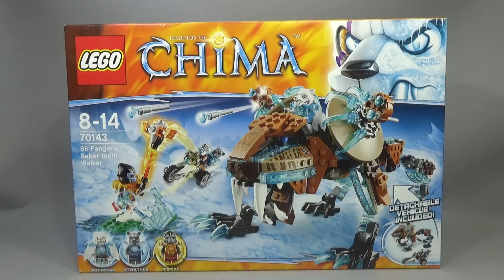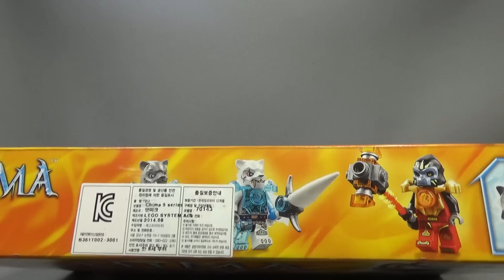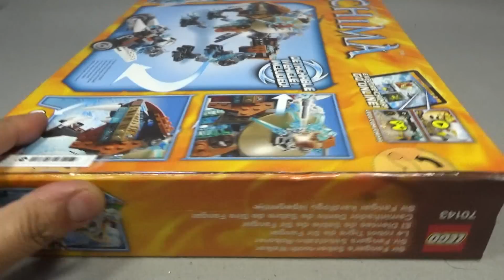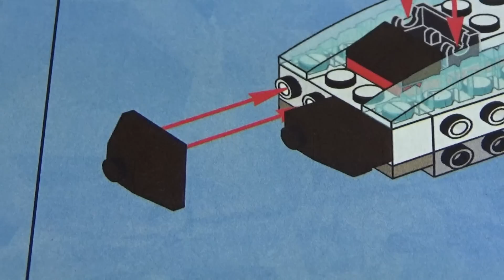레고 키마 팽거의 세이버투스 워커 70143 조립 리뷰 LEGO Legends of Chima Sir Fangar's Saber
레고® 키마의 전설™ 세계로 들어 가 커다란 입, 얼음 발톱, 얼음 탄두 미사일, 분리 가능한 3륜 바이크가 장착된 팽거의 세이버투스 워커를 피해 탈출하라는 스토리의 부품수 415pcs의 제품으로 기대에 비해서 크기가 좀 크고, 멋진듯한데, 기능적으로는 단순한 편인듯 합니다.

레고 홈페이지 정품 정가 가격이 67,700 원(미국 $39.99)인데, 인터넷 쇼핑몰에서 3만원대의 가격에 판매가 되고 있습니다.
저는 어린이날 반값 할인 행사에서 33,500원에 구입했는데, 비슷하네요...-_-;;

팽거의 무서운 세이버투스 워커를 저지하세요!
고르잔이 얼음 감옥에 갇혀 있어요. 팽거가 그를 따라잡기 전에 '키'를 가지고 반드시 탈출해야 해요. 고릴라 부족의 리더가 뜨거운 블레이즈해머를 이용해 얼음을 얇게 썰어 내는 것을 도와 주세요. 팽거의 멋진 세이버투스 워커가 발사하는 차가운 얼음 탄두 미사일을 피해야 해요. 얼음 발톱과 큰 입과 거대한 검치호 이빨에 닿지 않게 조심하면서 분리 가능한 3륜 바이크를 타고 스텔서를 피해 빠르게 달아나세요. 다양한 무기로 무장한 미니피겨 3개(팽거, 스텔서, 고르잔)가 들어 있습니다.

- 크게 벌어지는 턱, 거대한 검치호 이빨, 얼음 탄두 미사일 4기, 얼음 발톱, 자세를 바꿀 수 있는 팔과 다리, '키' 홀더, 반투명의 푸른색 얼음 요소, 분리 가능한 스텔서의 3륜 바이크, 정교한 검치호 이빨, 무기 홀더가 들어 있습니다
- 얼음 감옥과 '키'가 들어 있습니다
- 팽거의 빙하검, 고르잔의 블레이즈해머, 스텔서의 프리즈 블라스타 등의 무기가 들어 있습니다
- 멋진 세이버투스 워커의 턱을 벌려 미사일을 발사하세요!
- 후방의 출입 통로를 내리고 스텔서의 날렵한 3륜 바이크를 내리세요
- 고르잔이 블레이즈해머로 얼음 감옥을 부수는 것을 도와 주세요
- 스텔서가 3륜 바이크를 타고 쫓아오기 전에 '키'를 가지고 탈출하세요
- 팽거의 세이버투스 워커는 높이 14cm, 길이 14cm, 폭 17cm입니다
- 분리 가능한 3륜 바이크는 높이 5cm, 길이 11cm, 폭 3cm입니다

팽거장군은 키마의 땅을 위협하고 있는 아이스 헌터의 리더에요. 영리하고 쉽게 예측하기 힘든 데다가 위험하기까지 한 팽거장군은 키마를 정복한 다음 자기 마음대로 바꾸어 버리려는 야욕을 품고 있어요. 팽거장군은 자신의 목소리가 상당히 좋다고 생각하며 말이 많아요. 그리고 매우 공격적인 데다가 자신의 군대를 다그쳐 끊임없이 공격을 시도하지요. 최근에 그는 일이 잘 풀리지 않자 도움을 얻기 위해 위험천만한 아이스 베어 부족을 깨워 냈어요.

스텔서는 세이버투스의 장군이자 경험 많은 정찰 요원이에요. 한때 그는 자기가 원한다면 거의 들키지 않을 정도로 잠행 능력이 뛰어났어요. 하지만 요즘 그는 빛나는 뼈와 얼음의 힘 때문에 몸을 숨기는 데 어려움을 겪고 있어요. 주변의 모든 것이 계속 얼어 버리는 마당에 숨어 다니기란 쉽지 않겠지요. 스텔서는 비록 무서운 전사이기는 하나, 자신이 부족의 변장 전문가였고 적보다 앞서 상대를 찾아 내는 데 선수였던 시절을 그리워하고 있어요. 그는 얼음이 사방에 흩뿌려지는 걸 막아 보려고 정말 따뜻한 옷을 여러 겹 입어 보기도 했는데, 별로 효과가 없었다고 해요.

고르잔은 고릴라 중에서도 힘이 세기로 유명하면서도 한편으로는 참을성 많고 부드러우며 따뜻한 영혼을 갖고 있어요. 그는 나무, 꽃, 그리고 자연의 모든 것을 사랑하며, 키마의 여름을 되찾겠다는 마음에 아이스 헌터와의 전투를 서두르고 있어요. 고르잔은 불꽃 날개의 사용법을 가장 먼저 익혔으며, 하늘을 나는 것이 정말 스릴 넘치는 일이라는 것을 깨달았어요. 또한 모든 부족이 다시 친구가 되었다는 것이 너무 행복하대요. 그는 항상 이렇게 말하지요. "동물들은 싸워서는 안 돼. 우리는 너나 없이 대자연의 일부잖아, 안 그래?"